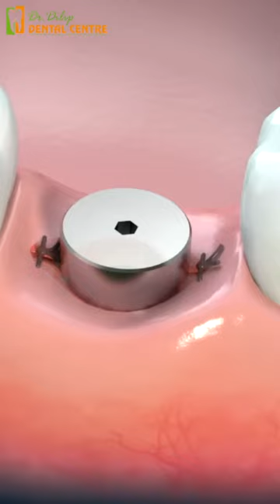Which Is The BestDentures or Bridges or Implants?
Teeth are important. A healthy set of teeth not only helps you show off a fantastic smile,
but it also helps you maintain good overall health.

What to do next if you want to replace your teeth?

Three Options available for those who have missing teeth!

-Dental Bridges/Crowns
-Dentures
- Dental Implants

A dental implant is the best surgical procedure in which a replacement tooth root is
placed and fused with the jawbone.

That said, dental implants provide the look and feel of natural teeth and can last for years,
if not decades, without needing to be repaired or replaced.
FOR APPOINTMENTS
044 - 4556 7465